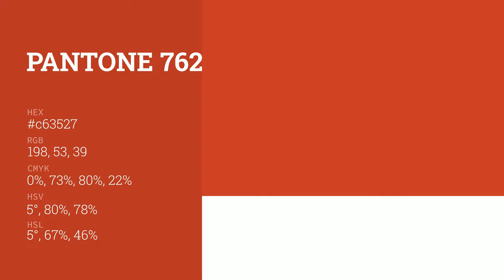color c63527 hex color - Red color - Cool color c63527